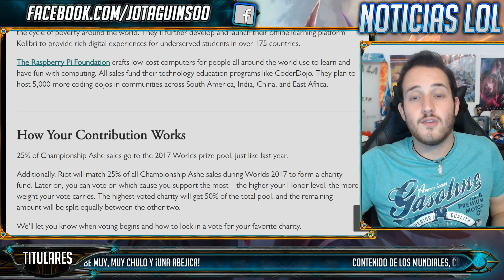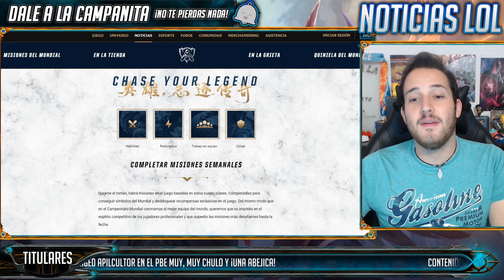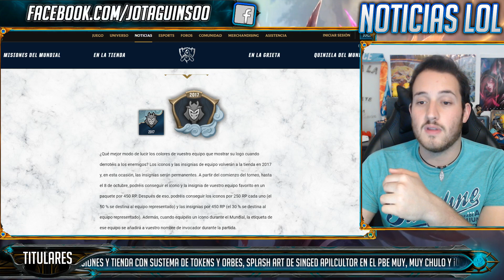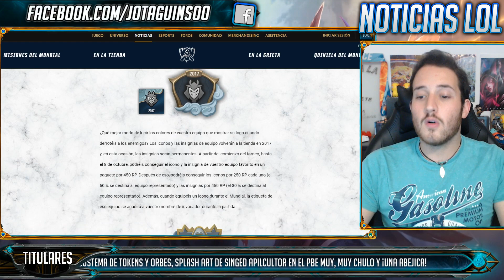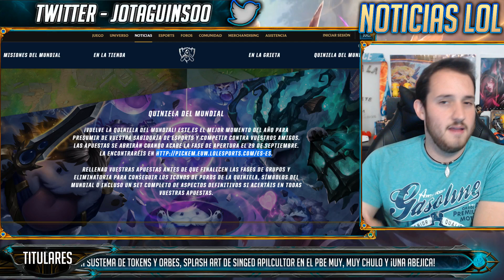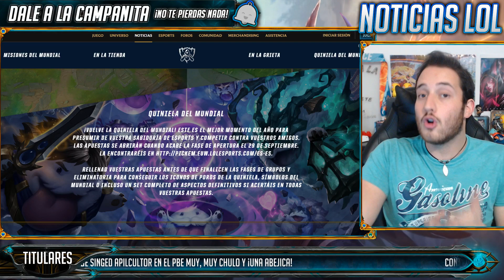¿Nuevo MEJOR SPLASH ART de TODO LOL? Nueva TIENDA con MISIONES WORLDS | Noticias LoL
Veremos el splash art del Singed apicultor, BUENÍSIMO ¿El mejor desde hace mucho tiempo? Personalmente me hace mucha gracia y capta al personaje y ese rollo "troll" y caótico a la perfección. Además, veremos el contenido de los mundiales, con nueva tienda con misiones gracias a ese sistema de puntos que adelantamos y... ¡Abro mi tienda del LoL!

¿El MEJOR SPLASH ART de TODO LOL? Nueva TIENDA con MISIONES WORLDS | Noticias LoL